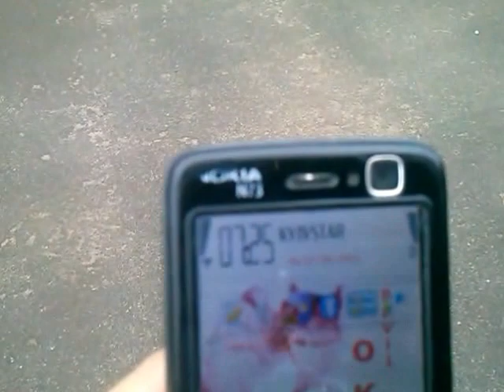Давка в ЕР9М-397 в 6 вагонів запізнюється +14 CAM04760 Бардак на УЗ:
22,06,2015.
07:25 №6010 Козятин-Київ на пл. Тарасівка.
07:08 №830    Фастів-Шостка +12 хвилин запізнення;
07:29 №82      Ужгород-Київ +8 хвилин під ЧС4-067;
07:35 №6070 Тарасівка-Київ + 8 хвилин